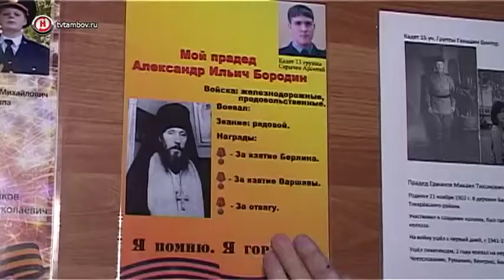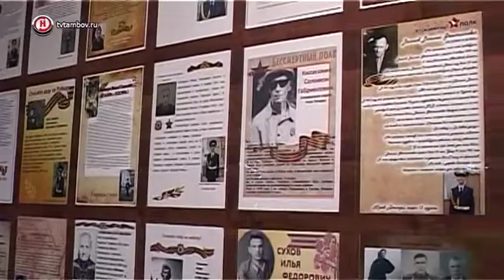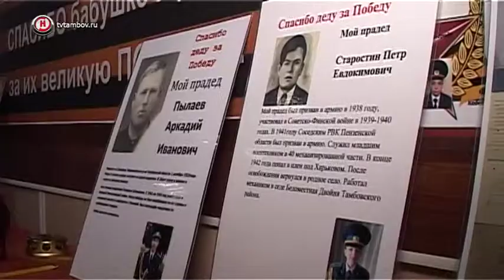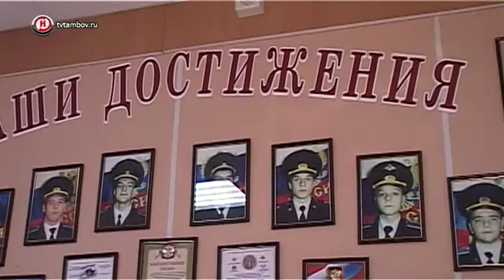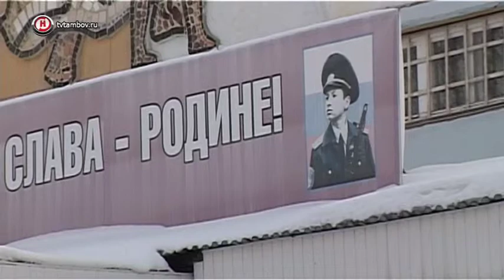«В результате» (25.02.18)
• Шанс на успех.
Победитель конкурса «Лидеры России» Сергей Мордасов рассказал, какими качествами нужно обладать молодым людям, чтобы стать успешными в современном мире.
• Борьба за место для машины.
Какое наказание грозит за самовольное ограждение парковочного места и когда администрация Тамбова планирует убрать их во всем городе.
• Такая профессия – Родину защищать.
Количество учеников в кадетском корпусе Тамбова за последние 10-ть лет увеличилось в два раза. Чем привлекает школьников военная карьера?